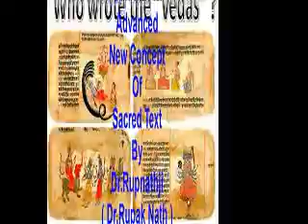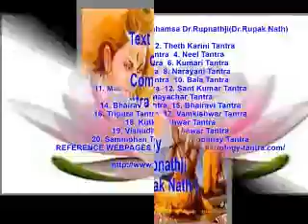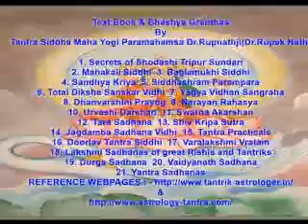India's Best Reliable Tantric Mantrik Astrologer Specialist Solutions Dr Rupnathji Dr Rupak Nath